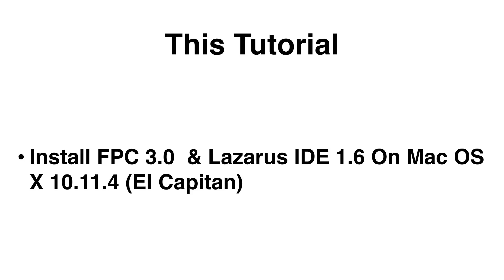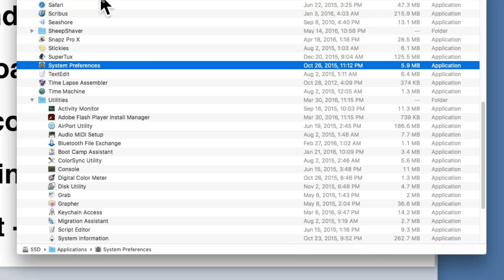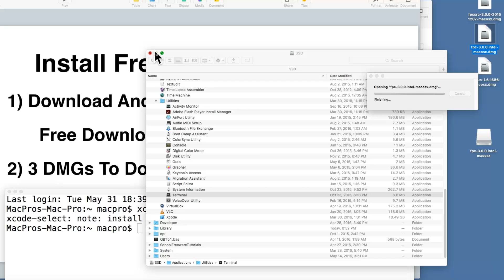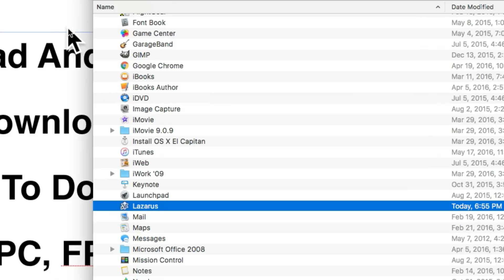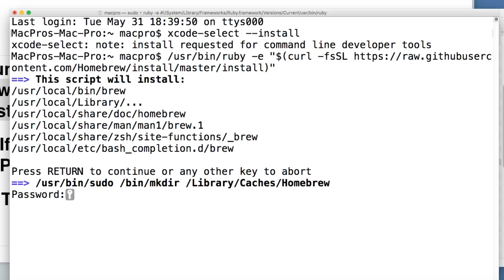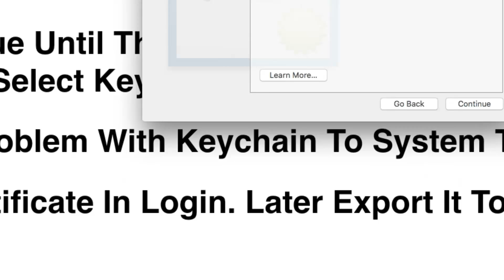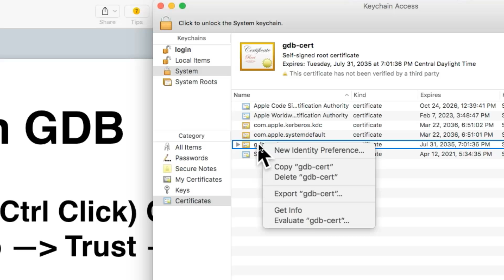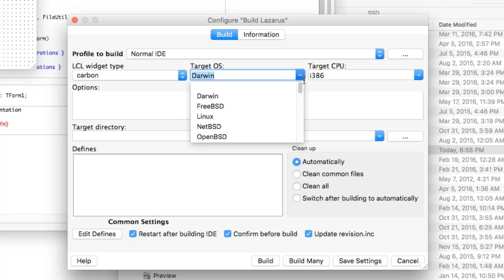Install Free Pascal 3 & Lazarus IDE 1.6 / 1.8 On Mac X Tutorial Download Missing GDB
This will work with Lazarus 1.8.

First Install Xcode:
1) Download And Install Xcode

2) Install The Xcode Command Line Tools
Run In Terminal (Applications/Utilities):
xcode-select --install

Next Install Free Pascal Compiler & Lazarus IDE

3) Install FPC, FPCScrs, Lazarus In That Order

If Lazarus IDE is run, it would come up with an error stating that the debugger executable typically has the name “gdb”. Please give the full file path. /usr/local/bin/gdb Error: file not found.

The GNU Debugger ( GDB) has to be installed to make the Lazarus IDE work.

If asked for a password, enter the computer’s password or your user password

2) Run In Terminal: brew install gdb

The GDB must be CodeSigned for the GDB to work.

In Keychain Access (Applications/Utilities)
1) Menu Keychain Access -- Certificate Assistant -- Create A Certificate

2) Name is gdb-cert. The Identity Type is Self Signed Root. The Certificate Type is Code Signing. Check Select To Override The Defaults.

3) It is a good idea to extend the 365 Day Setting (7000 days was used)

4) Click Continue Until The Specify A Location Comes Up — Select Keychain To System

5) If There Is Problem With Keychain To System Then
Create The Certificate In Login. Later Export The Certificate To The System

6) Go To System Right Click (Ctrl Click) On The Certificate — Select Get Info — Trust — Code Signing — Always Trust

7) Quit Keychain And Restart The Computer

8) In Terminal Run: codesign -s gdb-cert /usr/local/bin/gdb

Now, Run Lazarus.

1) Tools — Configure Build Lazarus
LCL widget type: Carbon
Target OS: Darwin
Target CPU: i386

2) Click Build (This may take some time)

3) Quit Lazarus

4) Start Lazarus

5) Start Programming